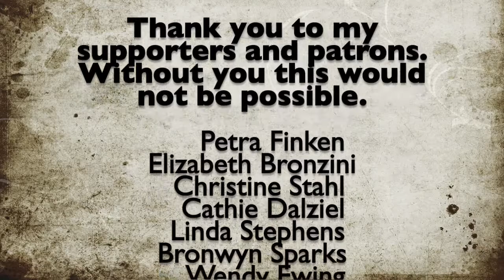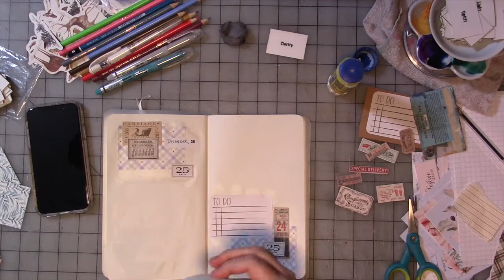December Daily Affirmations Journal Part 29